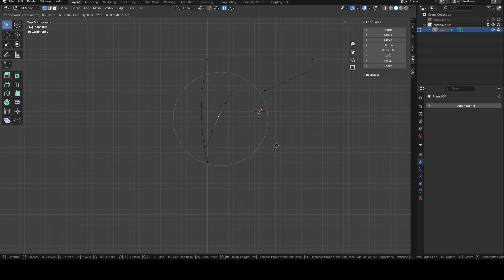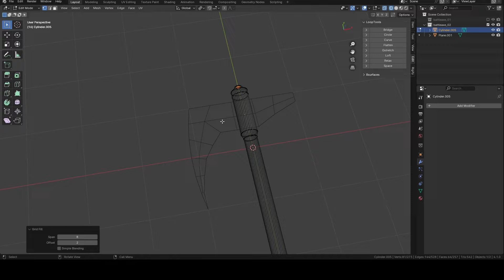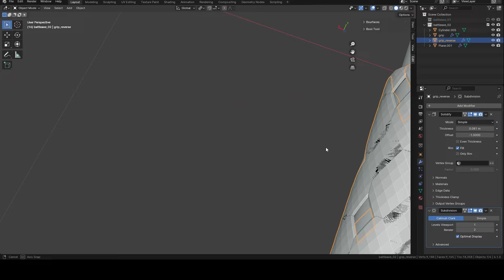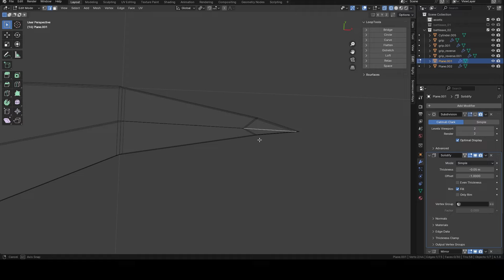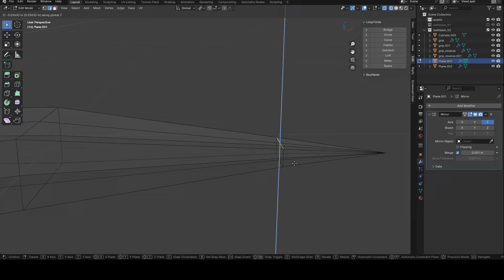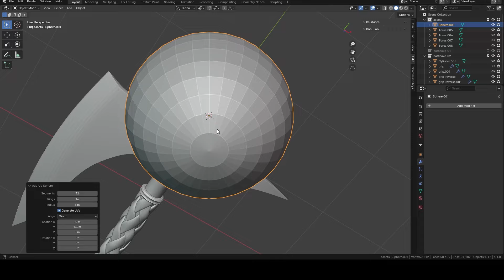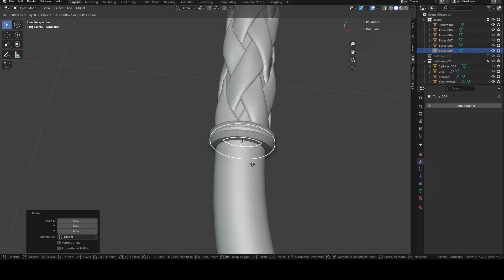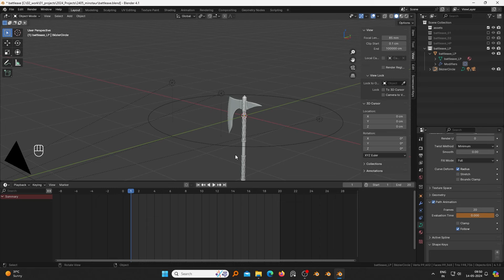Simple 3d Battleaxe in Blender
Timelapse Tutorial: Crafting My Minotaur's Battleaxe
Join me for an 8-minute timelapse (condensing one hour of modeling) as I create a detailed Minotaur's battleaxe.

This battleaxe is part of my Minotaur 3D model. You can view renders of the Minotaur